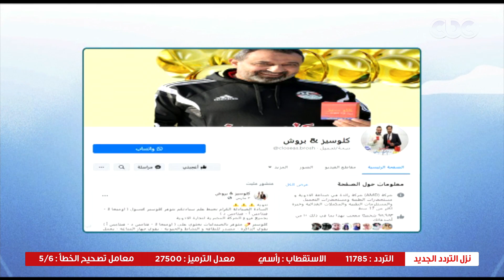صحتك بالدنيا | فقرة جديدة عن طرق تقوية جميع أنواع الشعر ومنع تساقطه | حلقة كاملة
صحتك بالدنيا | فقرة جديدة عن طرق تقوية جميع أنواع الشعر ومنع تساقطة  | حلقة كاملة